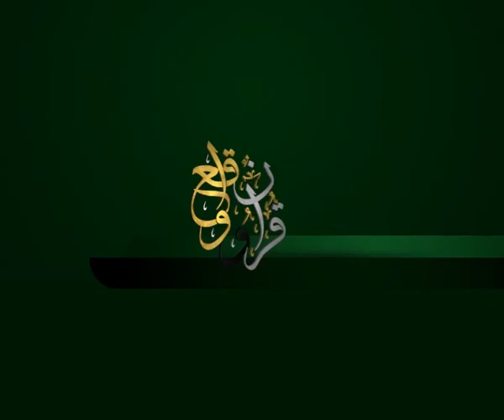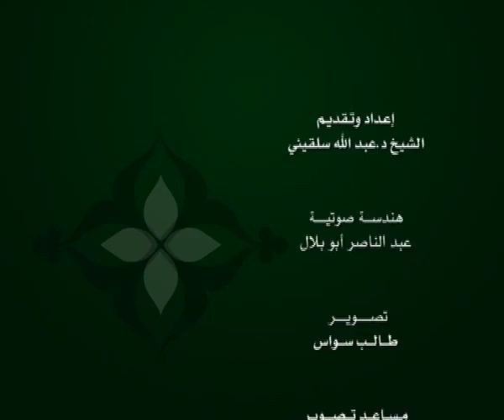الحلقة 119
وعلى التردد: 11595 عمودي، الترميز 27500 ، معامل التصحيح 3/4